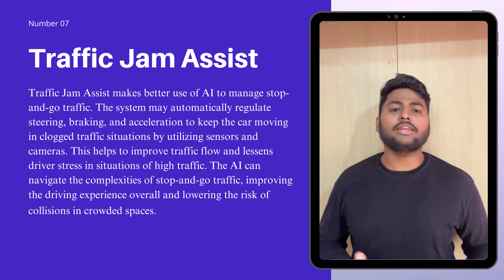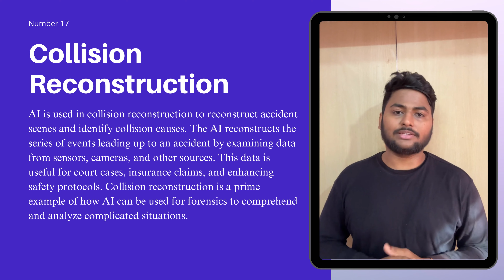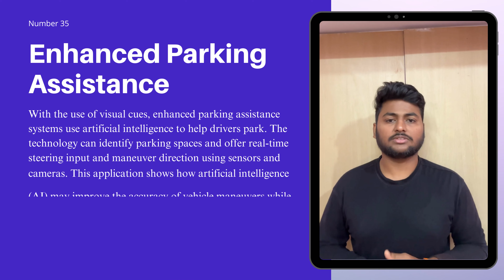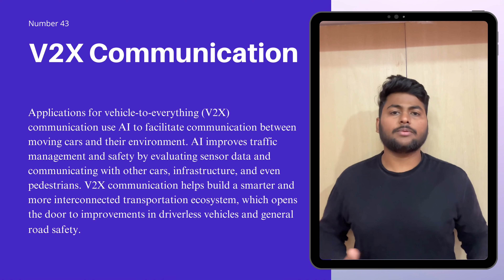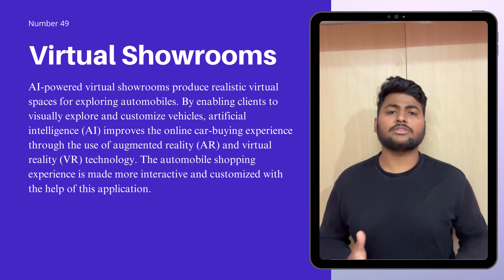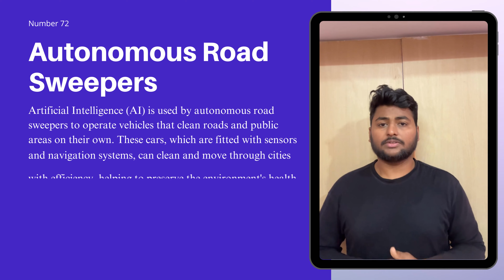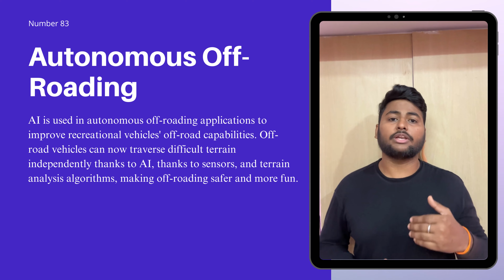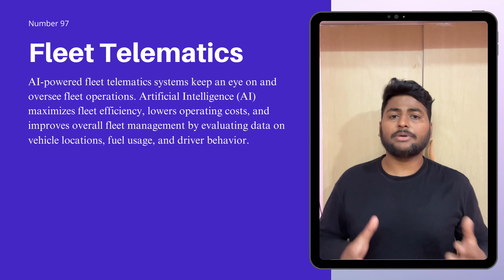Latest 100 AI Artificial Intelligence Applications In The Automotive Industry